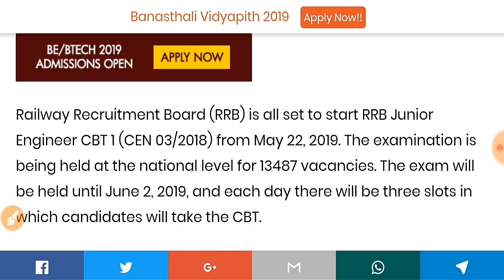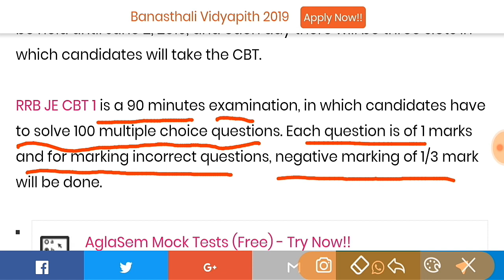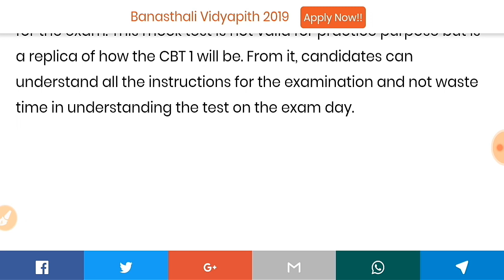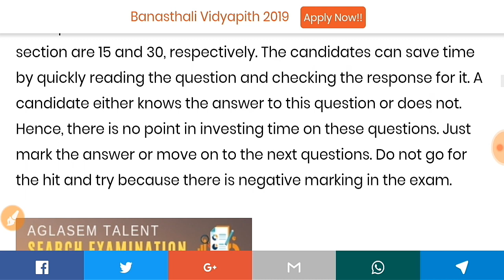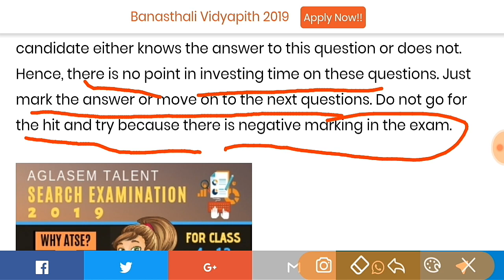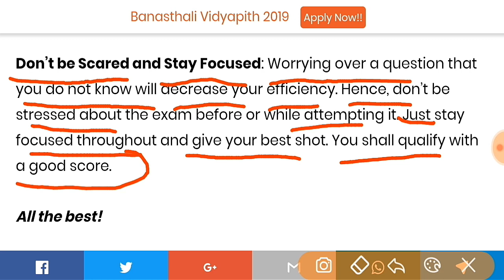RRB JE 2019: Less Than 1 Minute Per Question; Learn How to Manage Time During CBT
Railway Recruitment Board (RRB) is all set to start RRB Junior Engineer CBT 1 (CEN 03/2018) from May 22, 2019. The examination is being held at the national level for 13487 vacancies. The exam will be held until June 2, 2019, and each day there will be three slots in which candidates will take the CBT.

RRB JE CBT 1 is a 90 minutes examination, in which candidates have to solve 100 multiple choice questions. Each question is of 1 marks and for marking incorrect questions, negative marking of 1/3 mark will be done.

￼AglaSem Mock Tests (Free) - Try Now!!

￼LPU Admission 2019 Open - Apply Now!!

￼Banasthali Admission 2019 Open (For Girls) - Apply Now!!

Since it is compulsory to attempt all the questions, candidates only have less than 1 minute to accurately solve a question. Here are some tips to manage time in the exam and solve all the questions within the given time period.

Know Instructions in Advance: RRB has released a mock test for RRB JE CBT 1. It is available at the login and candidates can access it by entering the registration number and date of birth. Candidates should have a look at the mock test before appearing for the exam. This mock test is not valid for practice purpose but is a replica of how the CBT 1 will be. From it, candidates can understand all the instructions for the examination and not waste time in understanding the test on the exam day.

Recommended: Free RRB JE 2019 CBT 1 Mock Test for Practice

Quickly Attempt General Awareness and Science Section: The total questions and marks in General Awareness and Science section are 15 and 30, respectively. The candidates can save time by quickly reading the question and checking the response for it. A candidate either knows the answer to this question or does not. Hence, there is no point in investing time on these questions. Just mark the answer or move on to the next questions. Do not go for the hit and try because there is negative marking in the exam.

Recommended: RRB JE 2019 Model Paper

Attempt Easy Questions First: Total number of questions from Mathematics section is 30 and from General Intelligence and Reasoning 25 questions will be asked. These are very scoring subjects. Hence, the candidates should attempt easy questions first. Calculation especially takes time, So, it is advised that candidates attempt calculative questions after finishing all the easy questions. Since the time limit is less, it is important to realize that wasting too much time on one question is also a loss.

Don’t be Scared and Stay Focused: Worrying over a question that you do not know will decrease your efficiency. Hence, don’t be stressed about the exam before or while attempting it. Just stay focused throughout and give your best shot. You shall qualify with a good score.